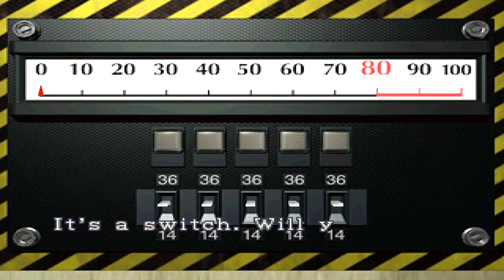Resident Evil 2 | 17 | Ada... Ada Wong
Best. Spy. Ever.